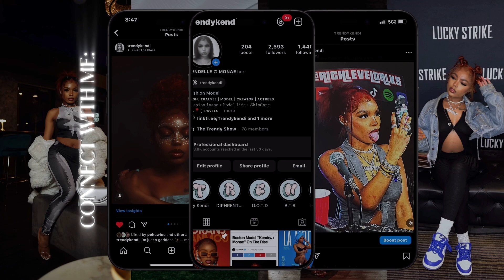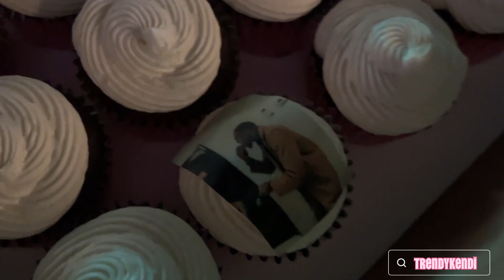The LIFE as a STYLIST & a MODEL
It’s crazy how far I’ve came!
I went from just modeling to being a stylist in just a year